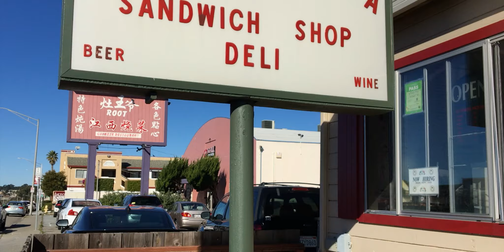ROCK CLIMBING, ROWING, AND FOOD ADVENTURES | VLOGMAS WEEK 1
So I decided to do vlogmas this year because why not? I hope you guys enjoyed coming along with me throughout my day!